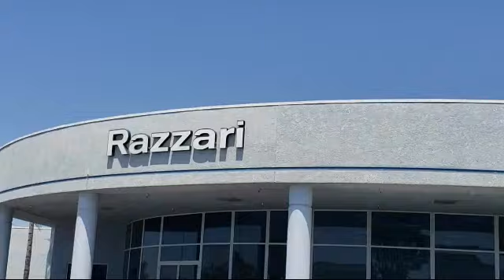2016 Nissan VERSA Sedan 1.6 S Merced Turlock Modesto Fresno Los Banos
2016 Nissan VERSA Sedan 1.6 S Stock Number: NTR3121 Vin:3N1CN7AP8GL852826.

Razzari Nissan
1675 Auto Center Drive